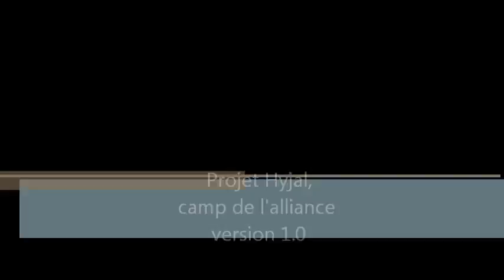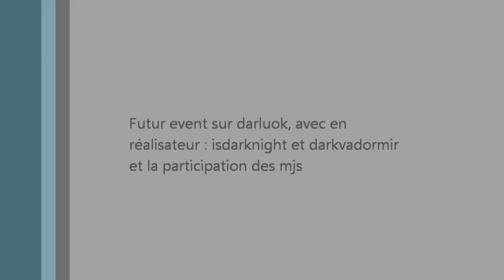Hyjal camp de l'alliance projet véritas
Première version du camp a² entièrement crée par darkvadormir, maître d'ambiance sur le serveur darluok !

( le camp a changé depuis )